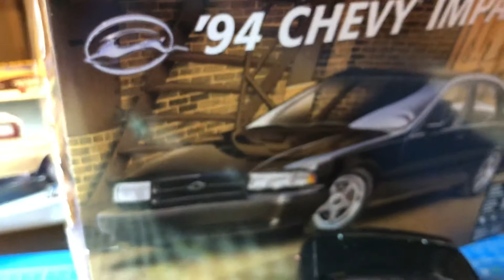1994 Impala super sport